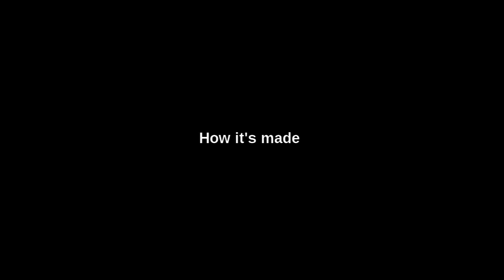DIY JIG - Festool Track Saw Parallel Guide for Narrow Strips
This little DIY JIG is a low cost solution for the very expensive Festool Track Saw Parallel Guide. It is easy to build and makes repetitive cuts very quick and accurate

If you have any questions please write it in the comment section. I will answer every single one.

* NEW VIDEOS *

I publish a new video at least every Friday. It is free and you can unsubscribe every time you want.

"Jig of Slurs. Dublin Reel - Merry Blacksmith. The Mountain Road"
Artist: Sláinte
Album: Cup of Tea

"Waterbound"
Artist: Shake That Little Foot
Album: Shake That Little Foot